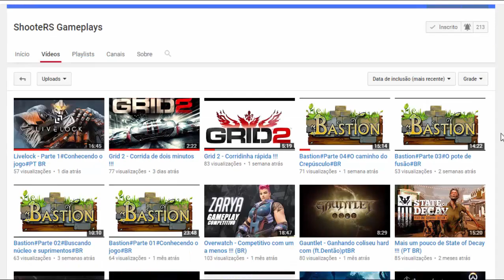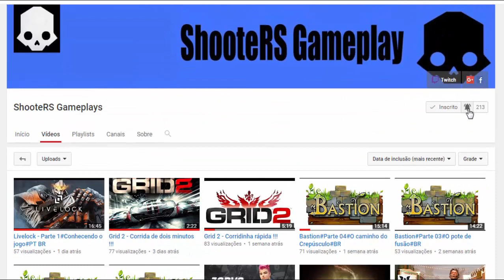Yu Gi Oh! Forbidden Memories #2